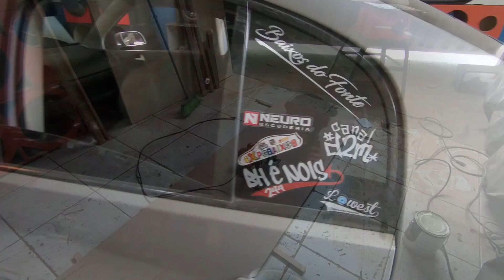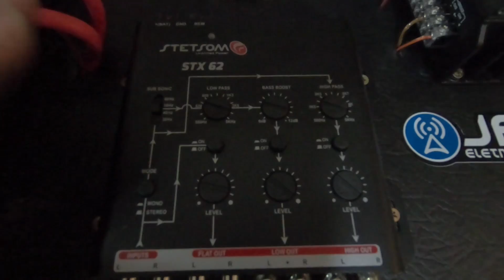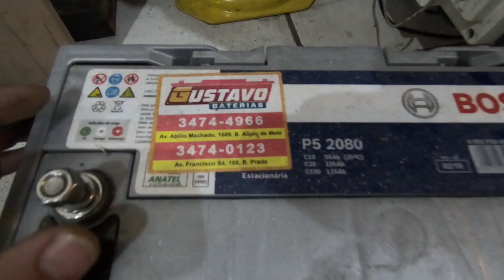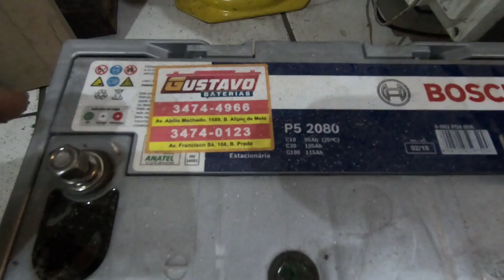Polo Sedan PROJETO TOP!!! Timelapse fabricação da Caixa JrSom...☢JuNiOr SoM♛®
⚠️ SE LIGA!!! Na Descrição do video!!! ☢

📍 ENDEREÇO: Rua: João Ramalho 11 - Bairro Gloria - BH/MG
📞 CONTATO WHATSAPP - 31 9

♥  DEIXA O # COMETÁRIO & # COMPARTILHE !!!

Tudo sobre som Automotivo... O problema aqui é Grave!!!

                                             ☢JuNiOr SoM♛®

Loja de Som Automotivo, trabalhamos somente por agendamento!
(Orçamentos, regulagens, instalações leves somente aos Sabados).